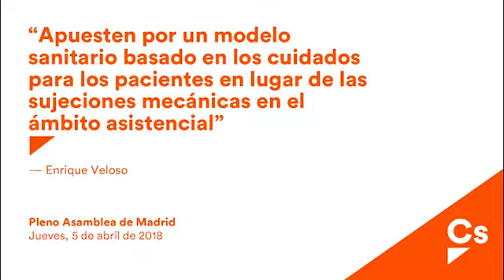Veloso "Apuesten por un modelo en cuidados en lugar de sujeciones mecánicas para pacientes"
Enrique Veloso. Pleno Asamblea. 05/04/2018. Sanidad.